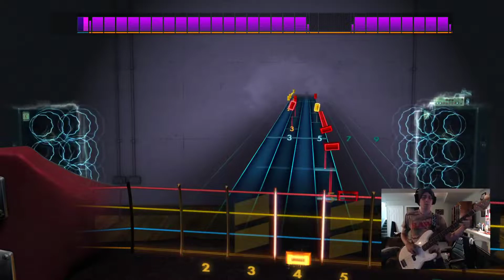Driver's Seat - Sniff N The Tears - Rocksmith (BASS)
bass cover